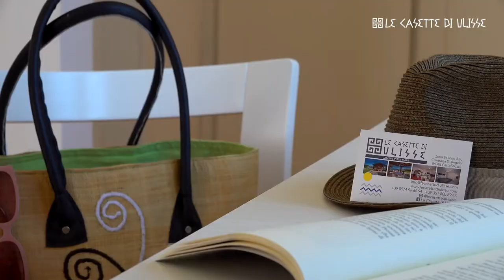Le casette di Ulisse - San Marco di Castellabate - Campania